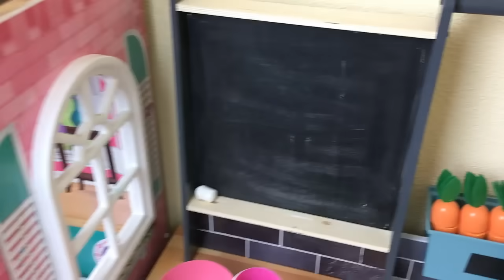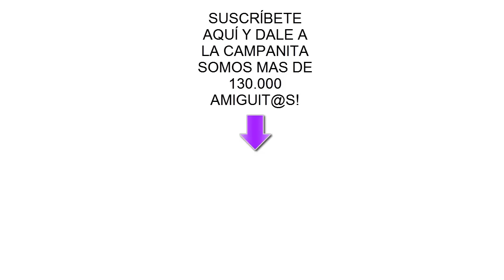Mis gatitos bebés Luna y Estrella jugando con cocina de juguetes para niños / Funny Cats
Cocinita de juguete para los gatitos bebés Luna y Estrella. Video divertido para niños donde mis gatos y su mamá aprenden a comer comida saludable mientras están jugando con su cocina de juguetes para niñas.